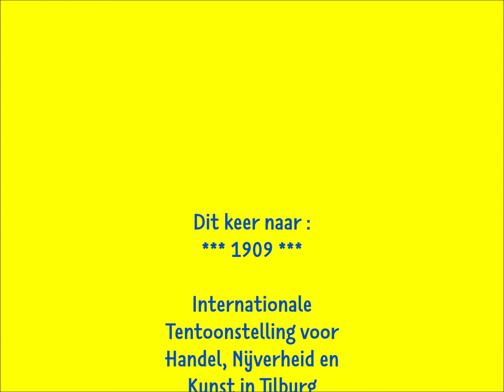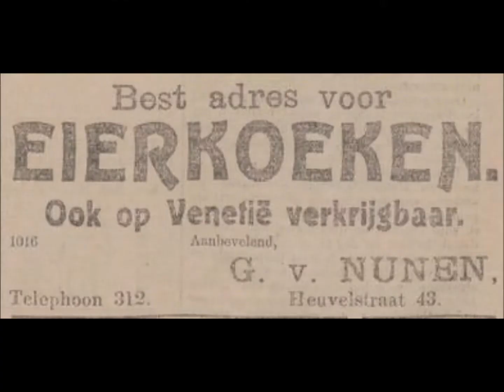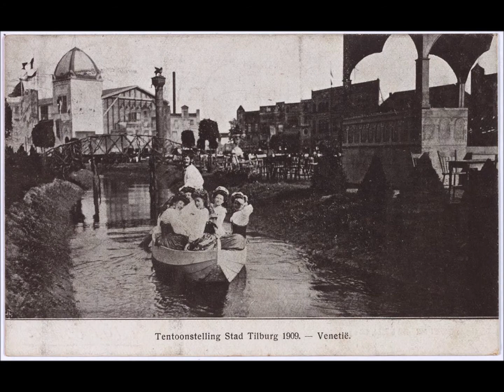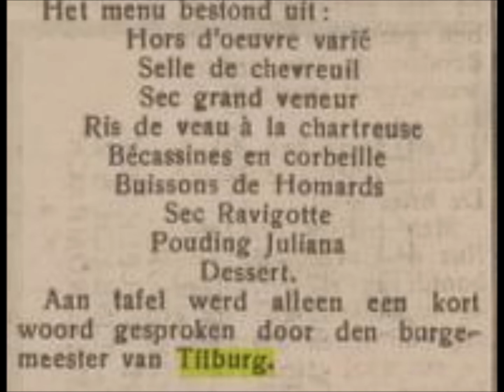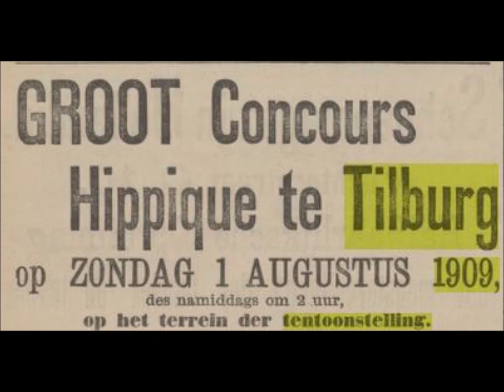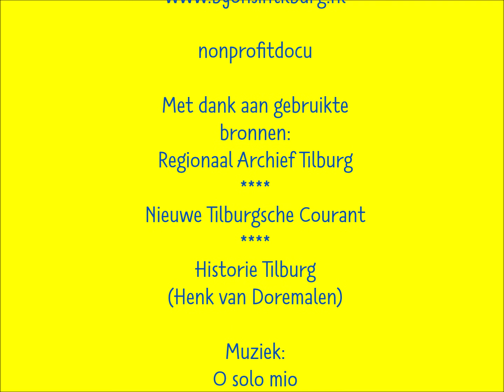1909 Tilburg 100 jaar stad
Op 18 april 1909 vierde Tilburg dat het 100 jaar geleden was dat het z'n stadsrechten gekregen had van Koning Lodewijk Napoleon. Men organiseerde de eerste internationale tentoonstelling van Tilburg in een Venetiaans decor. De tentoonstelling trok duizenden bezoekers en was een groot succes.